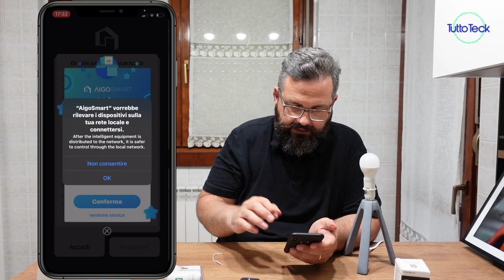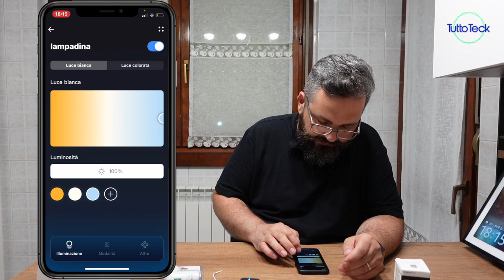DOMOTICA SMART AIGOSTAR, COMPATIBILE CON ALEXA, SCONTI DEL 50%!